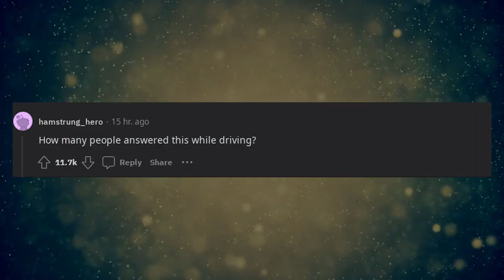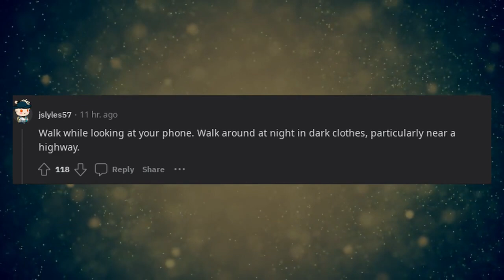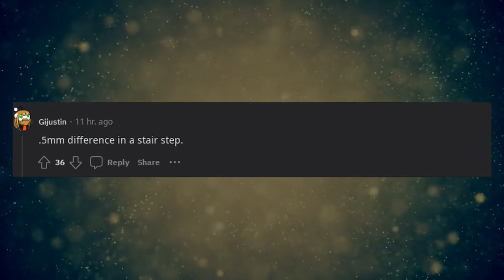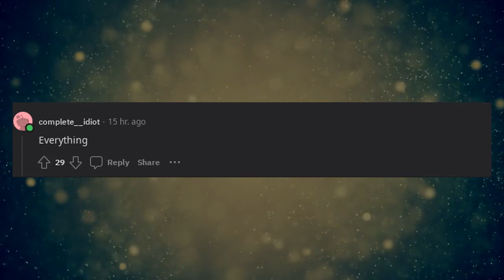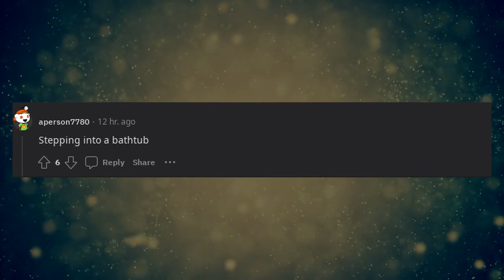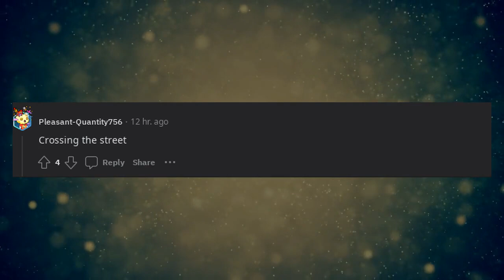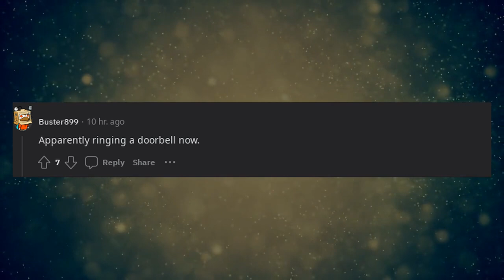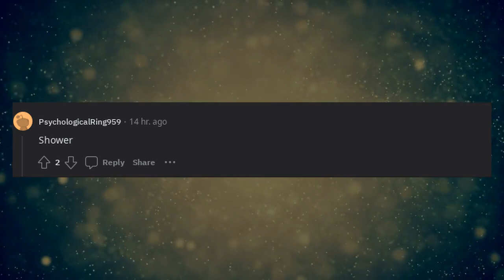What is something everyone does daily that if done wrong, can kill you?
In this eye-opening video, we explore the often overlooked dangers associated with a seemingly mundane activity that we all engage in daily. We delve into the topic of the potentially life-threatening consequences that can arise if this activity is done incorrectly. From the way we consume food and beverages to how we navigate our daily routines, we shed light on the hidden risks that lie within our daily habits. Join us as we uncover the potential dangers, discuss safety precautions, and offer valuable insights to help viewers make informed decisions about their everyday actions. This video serves as a reminder that even the simplest tasks can have serious implications for our well-being if not approached with caution and awareness.